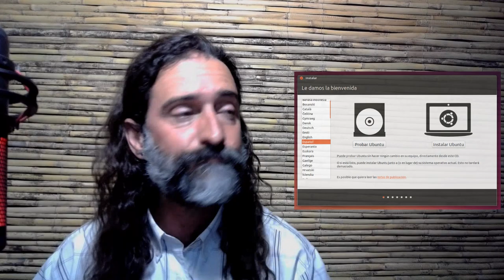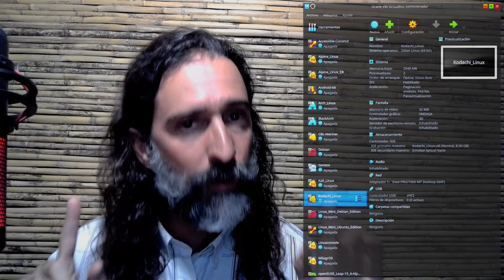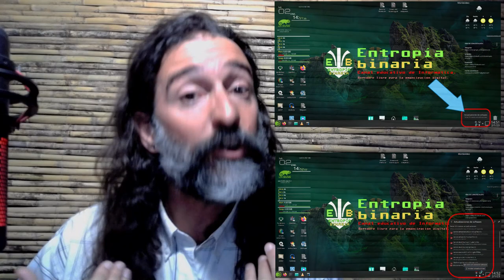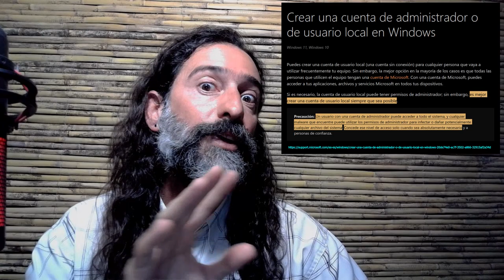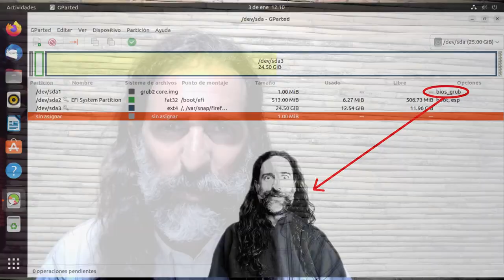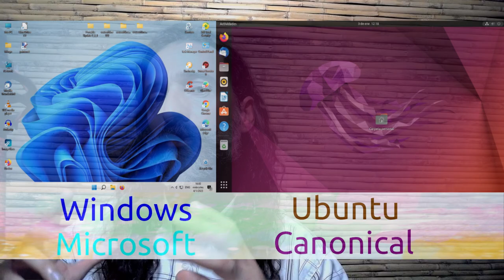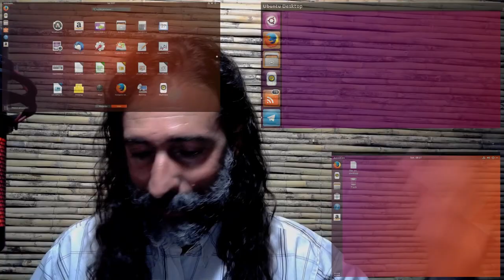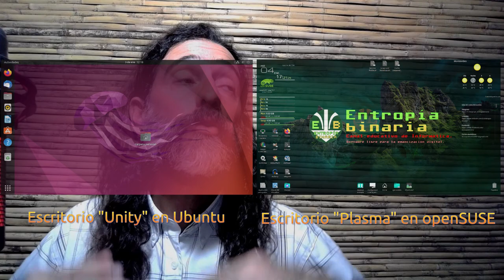Ubuntu y sus implicancias en el mundo Linux y del software libre: pros y contras de este sistema.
3:02 - Sobre el instalador de Ubuntu (sencillez y lentitud).
4:40 - Sobre las demoras en sistemas virtualizados.
6:38 - El concepto de "Escuelita Microsoft" y el adoctrinamiento digital al que (también) se apega Canonical.
8:26 - Los problemas derivados de un sistema con 1 solo usuario: Ubuntu, Linux Mint, y como no podía ser de otra manera, Windows también.
11:47 - Sobre el muy buen método de actualización de Ubuntu.
13:41 - Ubuntu y la vulneración de la privacidad: las cuentas en línea | 17:28 - Ubuntu y el ofrecimiento de la cuenta... Microsoft.
19:15 - Ubuntu y su inestable tecnología "LivePatch": lo sangrante aplicado a lo aparentemente robusto, o lo conservador mezclado con lo alternativo.
22:13 - Sobre el (creo que) transparente control de telemetría en Ubuntu.
23:47 - La genial idea mal promovida de la invitación de Ubuntu a instalar software desde el minuto 1.
25:28, 35:02 y 44:44 - El refrito de años de otros obsoletos e ineficientes métodos de instalación de software: "snap"... o "cuando la intención es buena pero la incompetencia es alta"... o "cómo mancillar una base de software depurada y dinamizada al máximo con seudo invenciones provenientes de la impunidad, necedad y debilidad mental más abyecta y extrema".
30:26 - Otra aberración tecnológica, pero de RedHat, pero modificada por Canonical, pero metida en Ubuntu a la fuerza: Flatpak
32:22 - El más viejo y único proyecto de archivos ejecutables posible: AppImage.
35:02, 25:28 y 44:44 - El refrito de años de otros obsoletos e ineficientes métodos de instalación de software: "snap"... o "cuando la intención es buena pero la incompetencia es alta"... o "cómo mancillar una base de software depurada y dinamizada al máximo con seudo invenciones provenientes de la impunidad, necedad y debilidad mental más abyecta y extrema".
36:25 - Problemas graves de seguridad de snap.
39:04: squashfs y los sistemas "live" o "vivos" basados en Linux... y... seguimos "dándole" a "snap".
42:29 - Sobre el inútil particionado de Ubuntu.
43:01 - Los delirios de grandeza de Mark Shuttleworth y el Linux que quiere ser Windows... o "WinBuntu"... o "UbunDows"... de "MicrosofIcal"... o de "CanoniSoft". Concepto de Richard Stallman sobre Ubuntu.
44:44, 25:28 y 35:02 - El software en "inglés obligado" de Ubuntu... y... ¡otra vez snap!"
45:40 - Qué es Ubuntu para mí, en muy pocas palabras, e invitación a que envíes a Entropía binaria tus videos sobre Ubuntu.
46:31 - ¡Uglity! Digo... Unity... o "el escritorio transgresor de Ubuntu"... o "cómo transformar a Gnome en algo aún más tosco, grotesco y adoctrinante".
47:18 - Sobre la corrosiva y peligrosísima idea de que "Ubuntu es el sistema Linux ideal para los novatos"
48:52 - Sobre el sano aliento a recorrer los 450 Linux disponibles en "Distrowatch" y elegir uno que sea para tí, no "simplemente Ubuntu".

32:47: saludito a la seudo murga "La Catalina" en comparación con el seudo Linux "Ubuntu".
37:55 - Invitación a unirte al grupo de Telegram.
51:06 - Cierre del video y saludo especial a la persona que impulsó sin querer la creación de este video (Marita) preguntando "¿por qué no te parece bueno Ubuntu? ¿Qué Linux me recomendás?".

Corrección: no fue en el diario "El País" de Uruguay que publiqué mi artículo sobre Windows 10, sino en "El observador"
Más allá de esto, me prometieron que iban a publicarlo en 2 partes apenas me quejé porque había menos de medio artículo en la publicación, y tampoco cumplieron con eso.
Al artículo original (año 2017) podés leerlo directamente en mis blogs
También te dejo las "piñas escritas" a MACOS y a UBUNTU:

Agradecemos a "Visual Stock" ( @visualstock8981 ) por la facilitación del árbol de Navidad.
We want to thank "Visual Stock" for providing the Christmas tree.